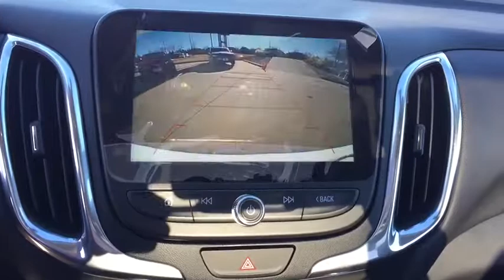2018 Chevrolet Equinox Broomfield, Arvada, Thornton, Boulder, Longmont, Ft. Collins, CO TB180054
New Price!br$2,131 off MSRP!brbr30/24 Highway/City MPG 24/30mpgbr2018 Chevrolet Equinox LT 1LT AWD 1.5L DOHCbrCentury Chevrolet makes every effort to verify all pricing, and we believe details are accurate, but we do not warrant or guarantee such accuracy. The prices shown may include all available rebates and incentives, some of which may have specific criteria for qualification. Prices may vary from region to region, as will incentives, and are subject to change without notice. Price includes $499 D/H but does not include applicable taxes and government fees. Price includes: $500 - General Motors Consumer Cash Program. Exp. 01/31/2018, $1,000 - Chevrolet National Purchase Bonus Cash. Exp. 01/31/2018